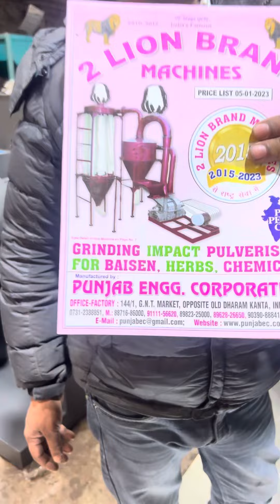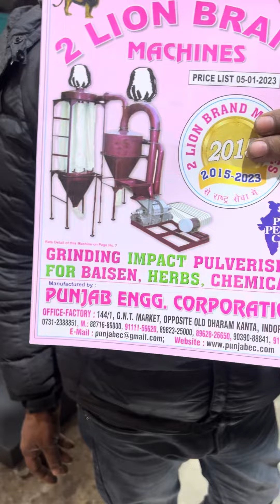SS 3HP GRAVY MACHINE .Factory 2 (Unit-2) -: #144, G.N.T. MARKET, DHAR ROAD, INDORE-452002 (M.P.)